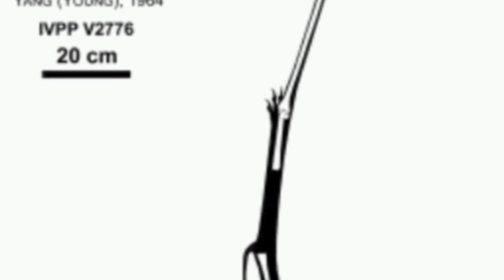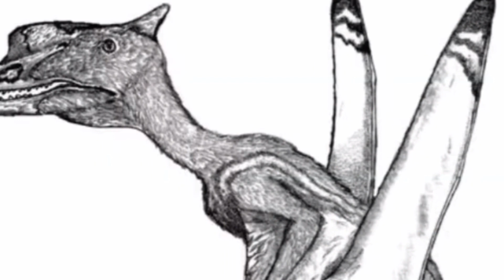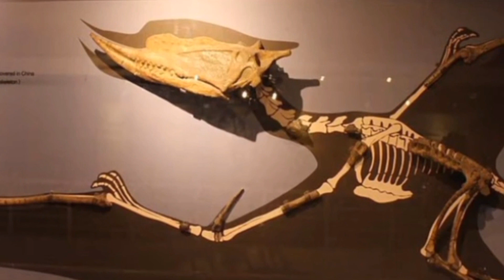DSUNGARIPTERUS WEII-ASA DA BACIA DE JUNGGAR-FALANDO SOBRE DINOSSAUROS-(#113)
Dsungaripterus é um gênero de pterossauro dsungaripterídeo com envergadura média de 3 metros (9,8 pés).  Dsungaripterus viveu durante o Cretáceo Inferior no que hoje é a China, e seu primeiro fóssil foi encontrado no Grupo Tugulu ( Formações Lianmuqin e), na Bacia Junggar .

O Cana CG DINOSSAURO faz parte da Comunidade "Unidos Pela Paleontologia" (UPP), um grupo de canais comprometidos a divulgar e ensinar Paleontologia da forma correta, mostrando a todos como ela é uma ótima ciência a ser estudada.

NESSE VÍDEO EU FALEI SOBRE O DSUGARIPTERUS